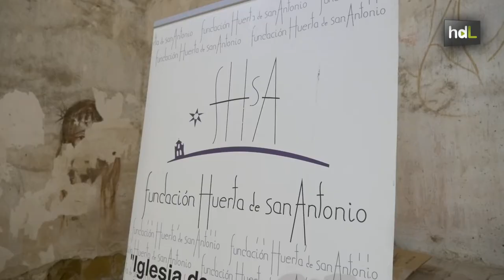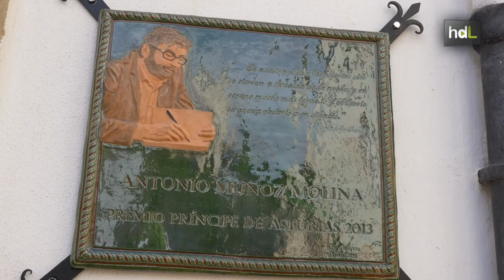HDL Una iniciativa ciudadana rehabilita una iglesia de Úbeda para convertirla en centro cultural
La iglesia de San Lorenzo de Úbeda (Jaén) ha abierto sus puertas después de varias décadas abandonada. Su azarosa vida, desde que se cerró al culto en el primer tercio del siglo XX, la ha convertido en albergue para desplazados, silo de cereales o taller de artesanos, entre otras cosas. En 2013 estaba a punto de derrumbarse y una plataforma vecinal lanzó una llamada desesperada. En ese momento, tres hermanos acababan de crear la Fundación Huerta de San Antonio y asumieron su rehabilitación para convertirla en centro sociocultural.